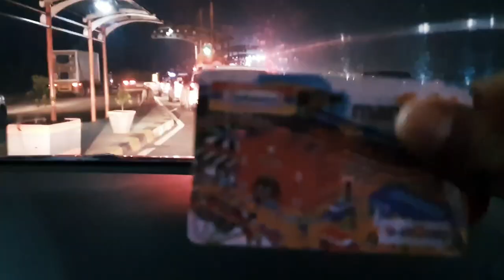THE ABIMANYUS - PANTAI SAMBOLO 2 ANYER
This video was filmed in Sambolo beach, Anyer

Audio produced, mixed and mastered by PLAY RECORDS /Nabiel Sungkar

Business call at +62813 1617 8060 (Ipang GOBLOCKS)

Salam hangat,
Guru BK